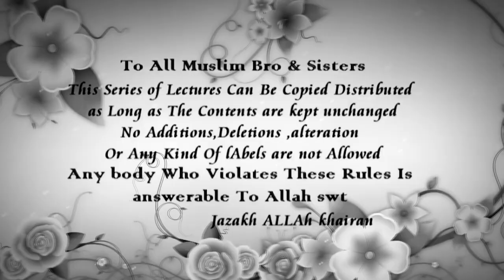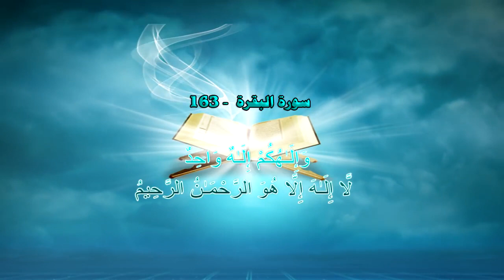Qabar Parastao ka Naya Khuda Lasani Sarkar By Shaikh Tausef Ur Rahman Rashidi Hafizhullah